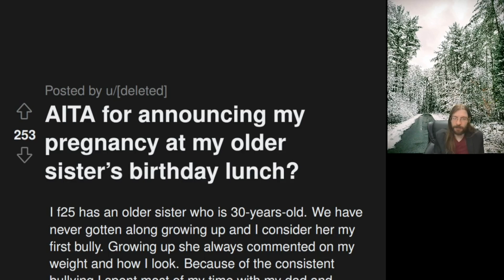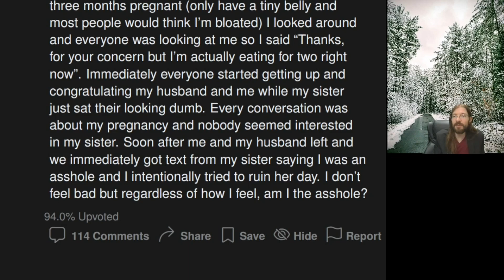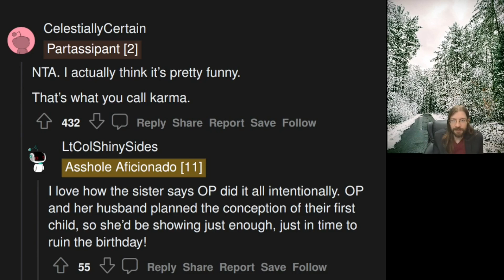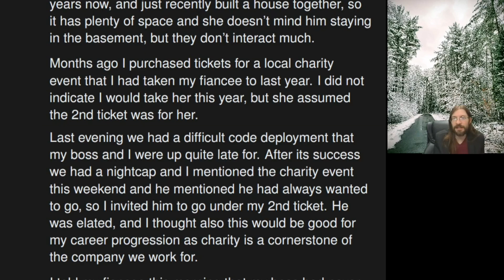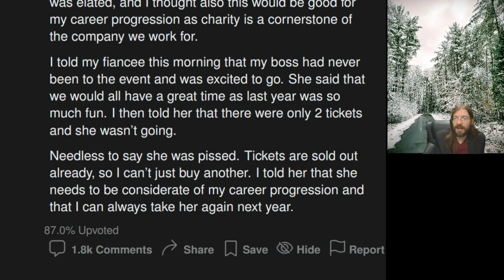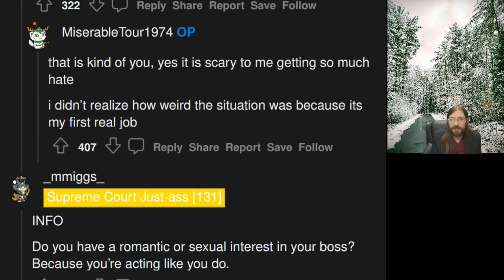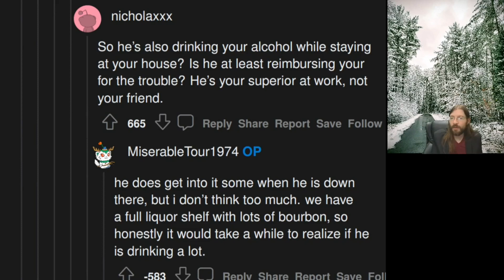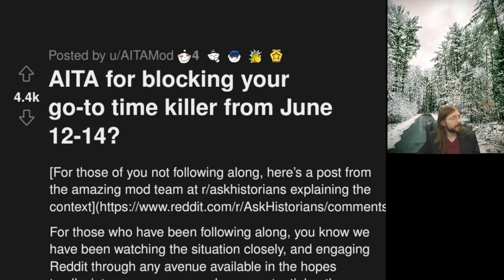AITA for Announcing My Pregnancy At My Sister's Birthday?| 2 r/AITA | 938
A calculated, cunning move by OP, or just instant karma?

00:00 Intro
00:24 AITA for announcing my pregnancy at my older sister's birthday lunch?
02:49 Story 1 Commentary
04:09 Story 1 Comments
05:25 AITA for choosing to take my boss to a charity event over my fiancee?
07:04 Story 2 Commentary
10:00 Story 2 Comments
11:48 AITA for blocking your go-to time killer from June 12-14?
12:56 Tea Time
13:56 Outro